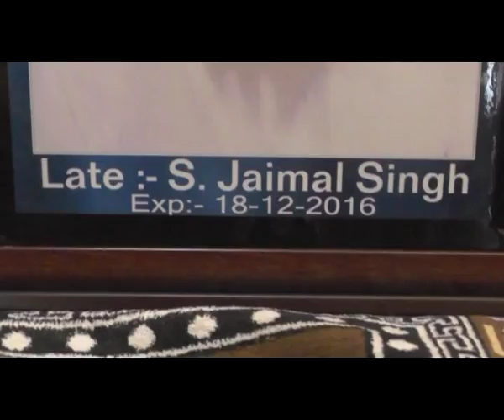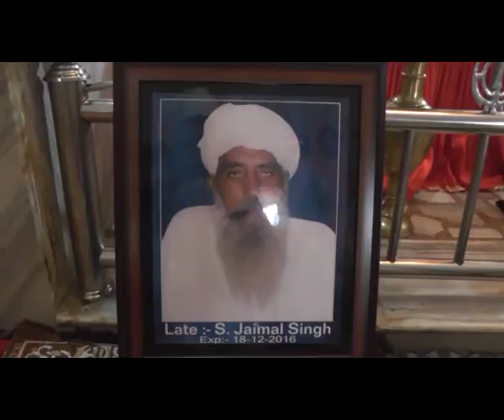831 24 12 2016 bhog jaymal sandu talwandi malk smana DVD